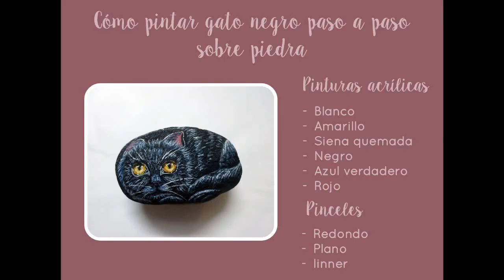COMO PINTAR UN GATO NEGRO PASO A PASO SOBRE PIEDRA PARTE 1 by Pedreta de Riu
Hoy pintaremos un gato negro
Esta es la primera parte de un tutorial de dos partes